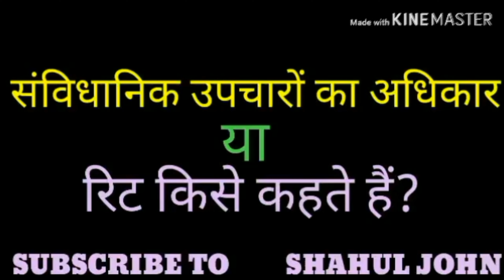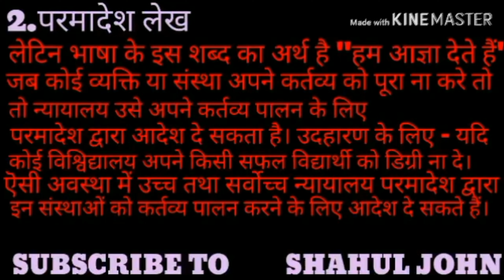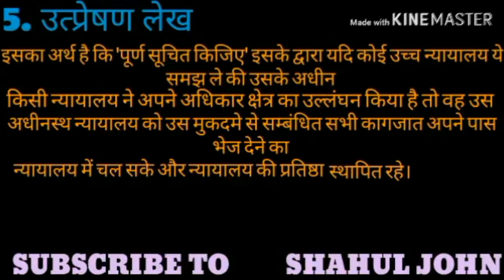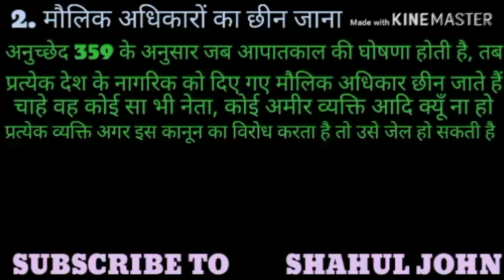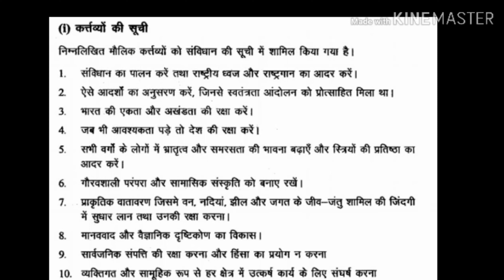NIOS SOCIAL SCIENCE CODE 213||CLASS 10TH || CHAPTER -16 ||FUNDAMENTAL RIGHTS AND FUNDAMENTAL DUTIES